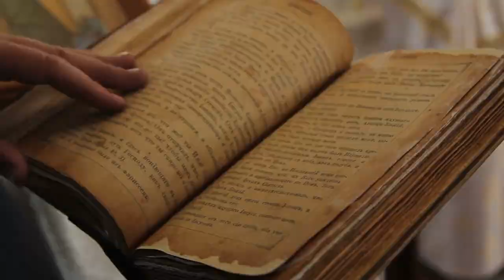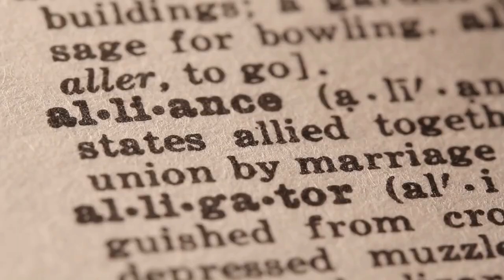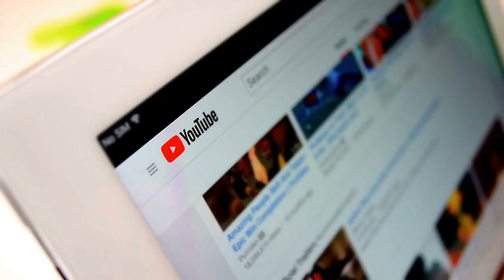The Rise and Fall of the Three Khanates of Europe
In this video, we will explore the history of the Three Khanates of Europe: the Golden Horde, the Crimean Khanate, and the Kazakh Khanate. We will trace their origins, rise to power, and eventual decline and demise.

Firstly, we will examine the Mongol invasion of Europe and the establishment of the Golden Horde, which controlled vast territories in Eastern Europe and Central Asia. We will also explore the cultural and economic impact of the Mongols on the regions they conquered.

Next, we will turn our attention to the Crimean Khanate, which emerged as a successor state to the Golden Horde and controlled much of the Black Sea region. We will explore the Khanate's complex relationship with neighboring powers such as the Ottoman Empire and Russia, and its eventual downfall in the 18th century.

Finally, we will examine the Kazakh Khanate, which emerged in the 15th century and played a significant role in the politics of Central Asia. We will explore the Khanate's unique culture and traditions, and its eventual decline and absorption into the Russian Empire.

Join us as we delve into the complex and fascinating history of the Three Khanates of Europe, and explore the legacies they left behind in the regions they once controlled.

By understanding the rise and fall of these powerful empires, we can gain a deeper appreciation for the history and culture of the regions they once dominated.